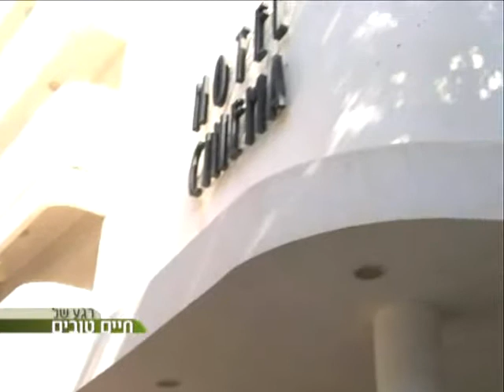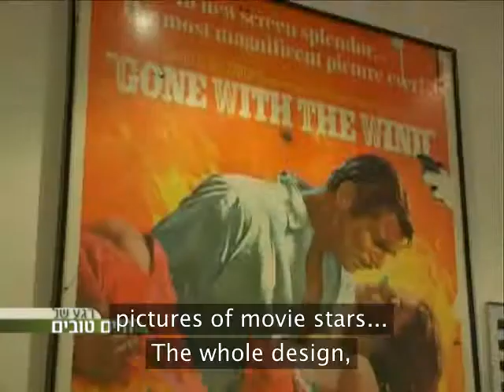Cinema Hotel in Israel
The Cinema Hotel in Tel Aviv is situated a short walk from the Tel Aviv beach, in an original Bauhaus style building - the Esther Cinema, one of the first movie theaters in the heart of Tel Aviv in Israel.

The hotel's unique design, complemented by some of the original projectors and movie posters, preserves the legacy of the building. Classical movies are screened in the hotel lobby and popcorn is served -- all to heighten the nostalgic and unique atmosphere.
The Cinema Hotel features a beautiful rooftop terrace overlooking Dizengoff Square, along with free sauna and Jacuzzi within the hotel, a business lounge serving complimentary afternoon and evening refreshments and snacks. The hotel provides free WiFi internet connection in each room .